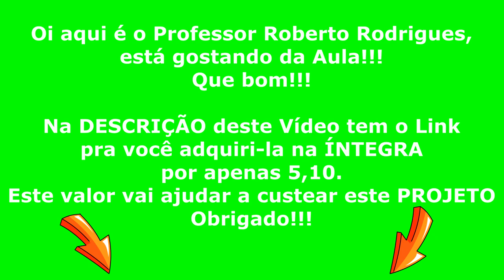1ª Parte da 11ª Aula - REFLEXOTERAPIA PODAL - Seus PÉS são PERFEITOS???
1ª Parte da 11ª Aula - REFLEXOTERAPIA PODAL - Seus PÉS são PERFEITOS???
2ª Parte - A Sra. Elza após 20 ANOS já dava COMO PERDIDO o SEU CASO de DORES - Reflexologia Podal Roberto Rodrigues Responde Depoimentos Emocionantes abaixo👇👇
Quer fazer 01 Aula GRÁTIS de Reflexologia Podal com Professor Roberto Rodrigues - Reflexoterapeuta Podal CRT 50.967